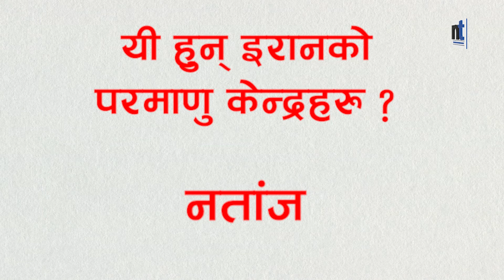Iranले कहाँ लुकाएको छ आफ्नो परमाणु हतियार ?|| Nepal Times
Iranले कहाँ लुकाएको छ आफ्नो परमाणु हतियार ?

Produced By: Nepal Times Media Private Limited
News Edited By: Harihar Nepal
Presented By: Rashmita Udash
Video Edited By : Nepal Times